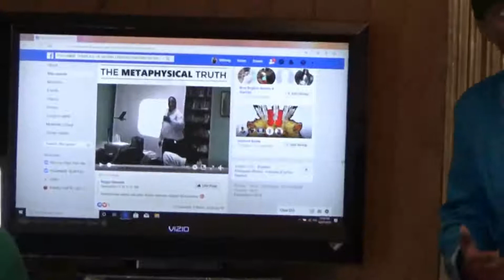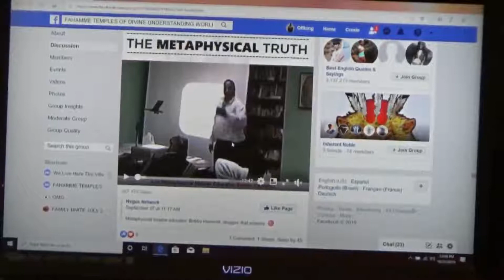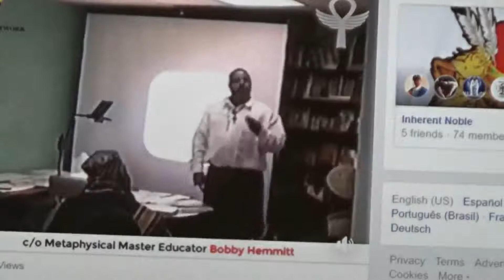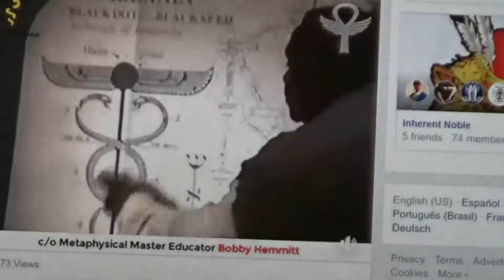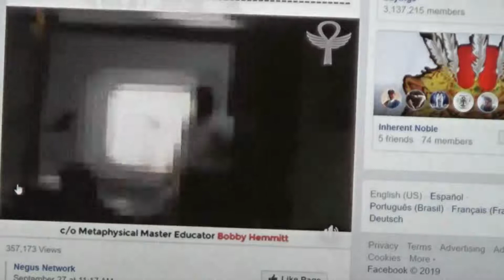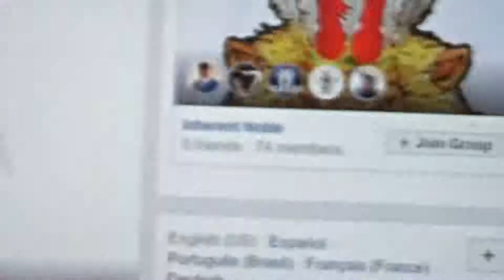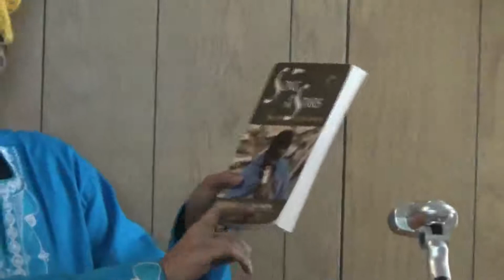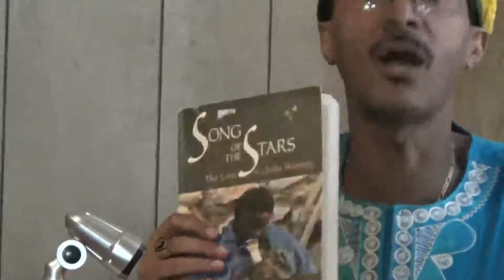Signs & Symbols in the Great Seal of Fahamme pt 3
10/27/19 Lecture